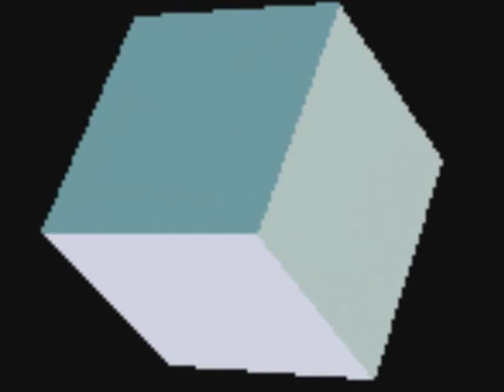Amiga Junglism - Hold On.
Some after effects done in cool edit.
Been   Ish of late. Sounds like all my other stuff I know. I e been using my own sample pack for a while so I feel it's time to change my breaks slightly. Let's see how we get on over the next few weeks. Phone footage to follow of other tracks I'm wanting to up.

Shouts to the Amiga Tracker Massive.

shit video i know.